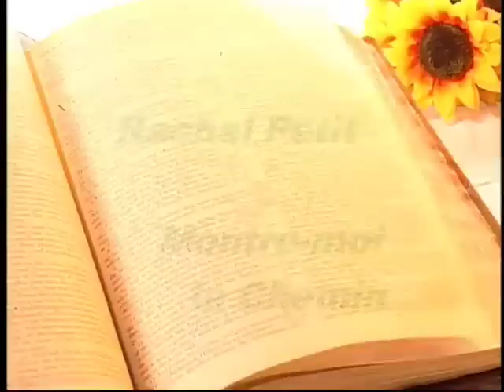Rachel Petit - Montre-moi le chemin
Avec Karolyn Vallée
Pasteur: Réjean Joly
Artiste: Rachel Petit
Chanson: Montre-moi le chemin